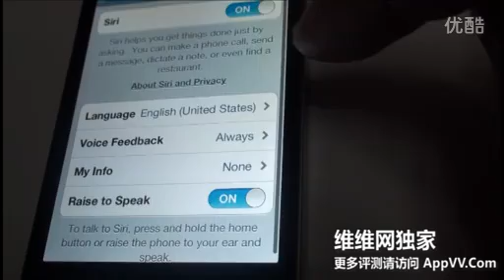First Hands On Video of iPhone 4S with Benchmarks